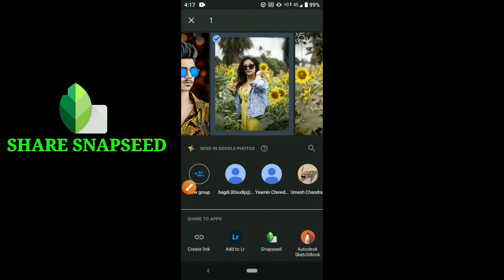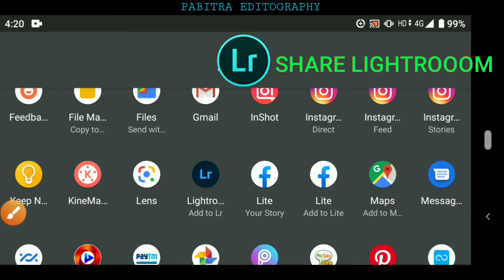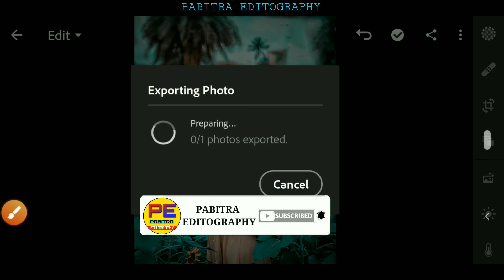snapseed amazing aqua and orange colour effect | snapseed photo editing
photo editing
snapseed editing
snapseed
editing
photo, photo editing tricks 2021
snapseed tricks
snapseed background change editing
pabitra editography

Music credit 👇👇👇

Licensed to-  AEI (on behalf of NCS); ASCAP,
YouTube by - Featherstone Music (publishing),
UNIAO BRASILEIRA DE EDITORAS DE
MUSICA - UBEM, and 14 Music Rights
Societies